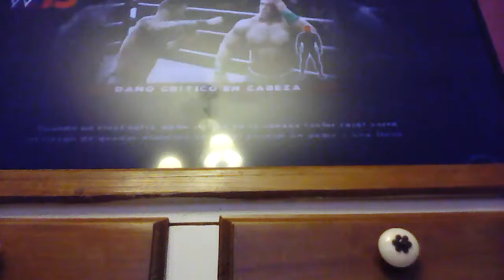Wwe 13~LUCHA por el titulo de WWE~ Rollins vs Reigns ~un nuevo campeón en MONEY IN THE BANK